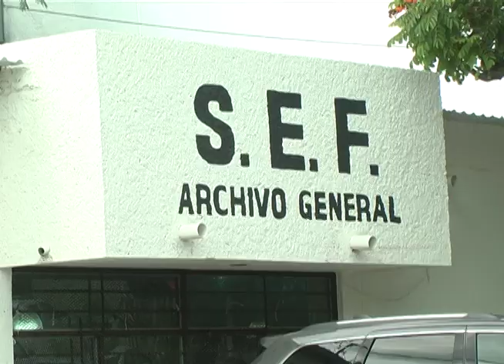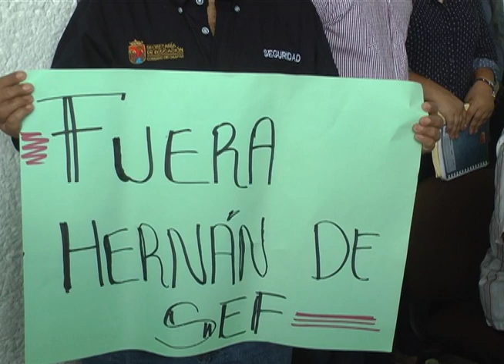CRECEN DENUNCIAS POR DESVÍO DE PLAZAS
DENUNCIAN A BAHAMACA POR BENEFICIARSE CON PLAZAS POR IRREGULARIDADES EN EL PROCESO DE ENTREGA ESCALAFONARIA .